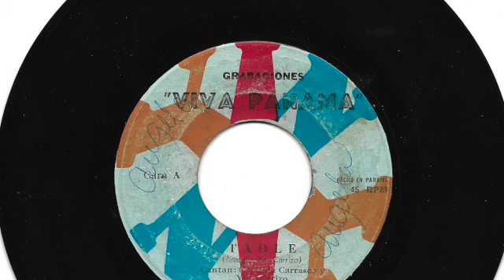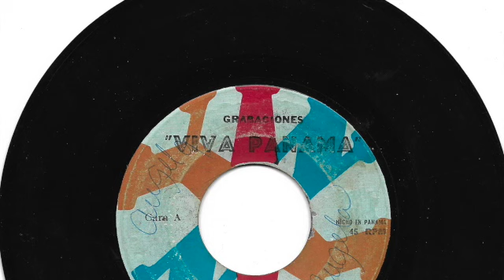Catalina Carrasco y Yin Carrizo con su Conjunto Viva Panama - Taole